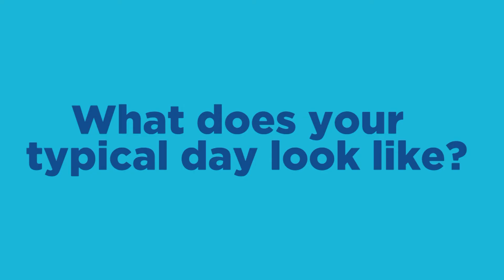Diabetes Awareness Week | Helena's Story with Type 1 Diabetes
In this video, we hear another 'day in the life of a type 1 diabetic' story. This time we hear from Helena and she shares what drives her, how she keeps upbeat, and how others can help someone with her condition.

🎥: Helena

xRhythms - the young person's guide to living life to the full 🙌

► About xRhythms
xRhythms is a uniquely new Visual Radio station with vlogs and blogs created by young people, for young people. Our content covers everything relevant to a young person, such as lifestyle, mental health, hobbies, education, music, and ambition.

We seek to positively transform the lives of young people by sharing uplifting entertainment, and speaking openly about the issues that affect our day-to-day living, from a Christian worldview. We offer help with social, emotional and spiritual issues that young people face daily.

Using our vlogs, blogs, interviews, articles, music videos and other types of video content, we explore these issues and offer comprehensive advice that others can relate to. Similarly, we point them towards other organisations who can help and support them in their well-being.